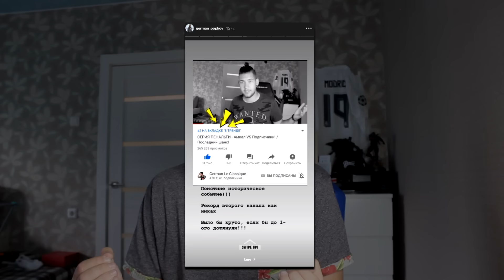КТО КРАСИВЕЕ ВСЕХ ИГРАЕТ В ФУТБОЛ ПОЛУЧИТ 10.000 рублей! / ФИНАЛ!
Кто последний сделает КРАСИВЫЙ СЕЙВ получит 15 тысяч рублей! САМЫЙ БОГАТЫЙ ВРАТАРЬ!